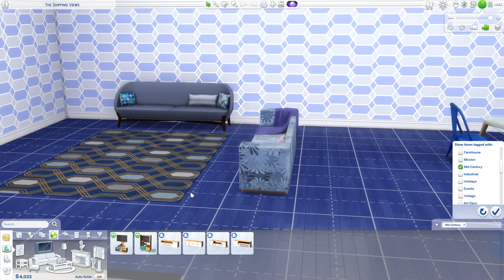Sims 4 - ABC Legacy - T2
Using EA Sims to complete the ABC Legacy.

Aquatami
Sims 4 Gallery Id: Aquatami